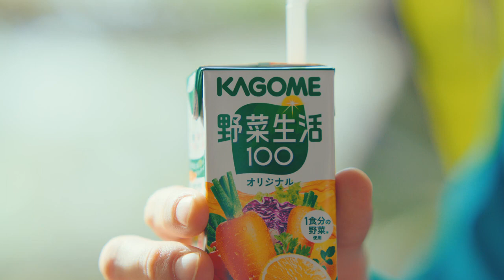カゴメ野菜生活100の新CM「あざやかに、生きよう。」篇が配信され、Travis Japanの皆さんがご出演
カゴメ野菜生活100の新CM「あざやかに、生きよう。」篇が配信され、Travis Japanの皆さんがご出演されています。

楽曲は新曲「Charging!」となっています。
野菜の鮮やか色や、アウトドアや料理などをするメンバーの皆さんのアクティブな姿が、なんともポップなCMとなっています。

概要

カゴメ野菜飲料のアンバサダーに就任した「Travis Japan」が出演するCMです。

あざやかにはじめる野菜の色と、躍動感いっぱいのメンバーがひとつに！
「野菜生活100」とともに、あざやかに生きる7人の姿にご注目ください。

野菜生活100「あざやかに、生きよう。」篇